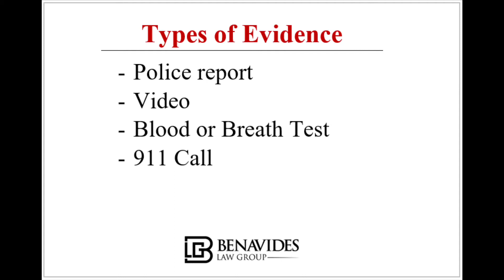Houston DWI Lawyer Eric J Benavides - Houston Criminal Defense Attorney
Eric Benavides is a proven trial attorney based out of Houston, TX.  He has multiple Not Guilty verdicts and Dismissals to his name.  He is a graduate of the prestigious Texas Criminal Defense Lawyers Trial College in Huntsville, TX.  He is certified to perform the NHTSA (National Highway Traffic Safety Administration) Standardized Field Sobriety Tests and has done the certification multiple times.  This gives him the benefit of having MORE training that the officers who arrest his clients.

Eric was one of the few attorneys in Texas to be named a Super Lawyer Rising Star.  He is also continually recognized as one of the Top Lawyers in Houston by both the Houstonia and H-Texas Magainzes.  He has earned a perfect 10.0 rating on AVVO, where he currently has a 100% review rating by former clients.

Eric is a member of the following organizations:

Harris County Criminal Lawyers Association
Texas Criminal Defense Lawyers Association
National College of DUI Defense
DUI Defense Lawyers Association
He earned his bachelor’s degree at the University of Texas and his Juris Doctorate from the Texas Tech University School of Law.

Eric was born and raised in Kingsville, TX, where he was the Valedictorian of Academy High School.